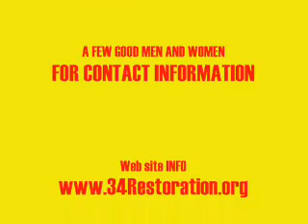Marine Helo Squadron 361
fleet Week Helo Raid 07